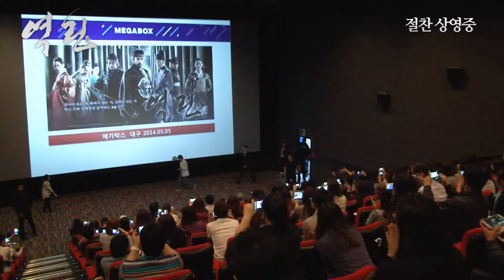[역린] 무대인사 영상